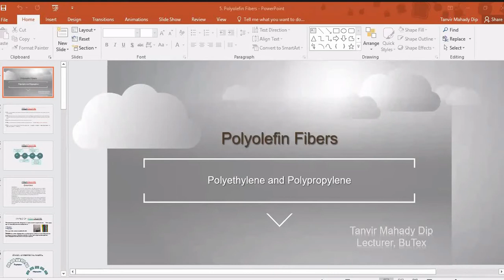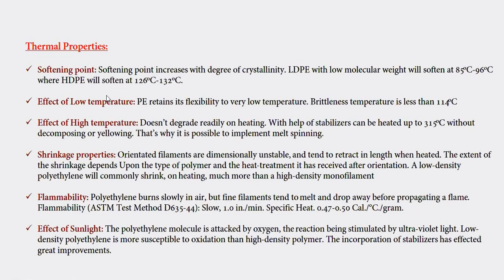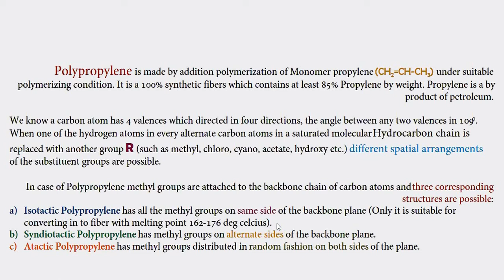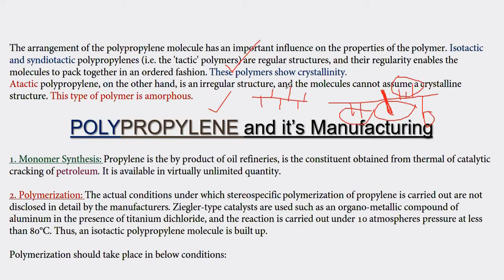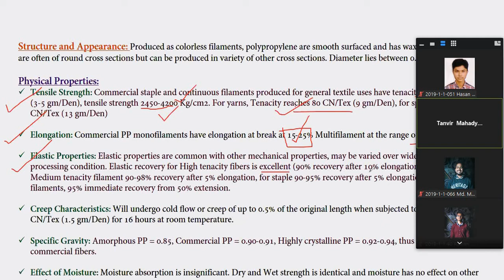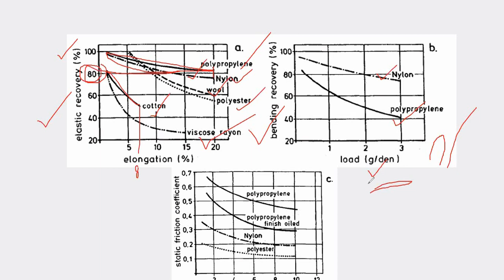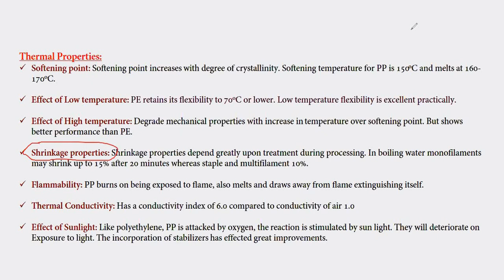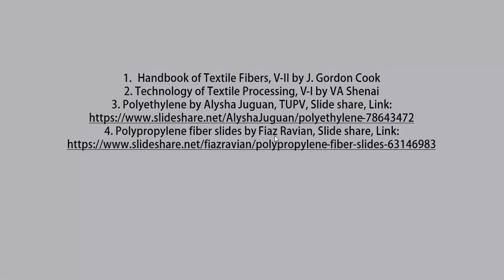MMTF Part-A (Lec-11) 9Dec2020